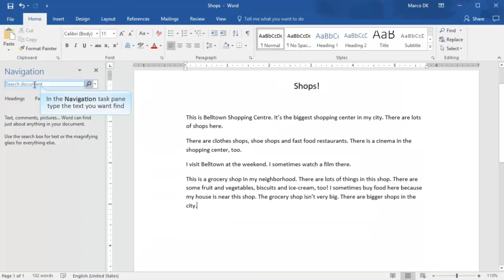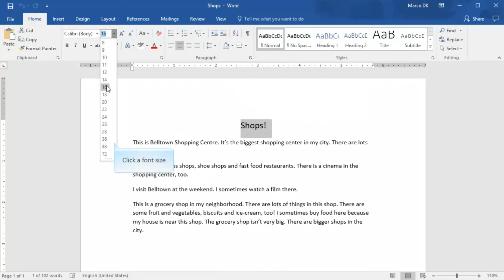Time for formatting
Text editors like Microsoft Word let you modify your text to make it more interesting and understandable.